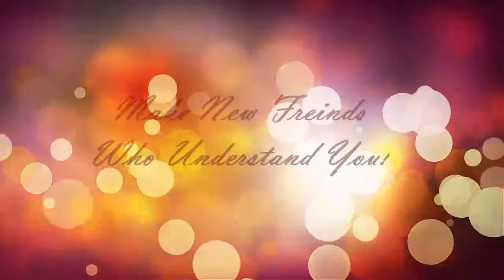Nature's Sunshine IN.FORM Weightloss and Wellness Program - Roseville, CA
This uses footage originally found on the Nature's Sunshine USA youtube channel.

NATURES SUNSHINE IN.FORM™ is truly a different kind of weight-loss program. It's a unique, 13-week, duplicable program that brings to life all of the elements of NSP's Transformational Habit of Health, beginning with weight loss...all the way to lifelong health.

The IN.FORM program can be trusted because Nature's Sunshine uses NSF certified processes and are lab tested.

IN.FORM OFFERS A TRULY HOLISTIC APPROACH TO WEIGHT LOSS AND HEALTH. IT INCLUDES:

SOCIALIZING. A fun group setting allows participants to immediately tap into a powerful social network. Friends building you up makes any change easier.

ACCOUNTABILITY. Conduct weekly weigh-ins and measurements to track success and assess needs.

IN.FORM BioTracker. Measure weight, body fat%, hydration levels, lean muscle mass, bone mass, metabolic age and more! Clients get to know their body’s unique needs!

HEALTH EDUCATION. Share with participants the knowledge and skills they really need to achieve lifelong health and wellness.

A focus on emotional factors and how to balance real life drama with their health goals.

IN.FORM HEALTH ASSESSMENTS. Develop product programs customized to your participants’ needs to help accelerate their success.

SUPERCHARGED WITH NSP'S line of high quality herbal products

This program fully adheres to the strick quality codes of Nature's Sunshine.